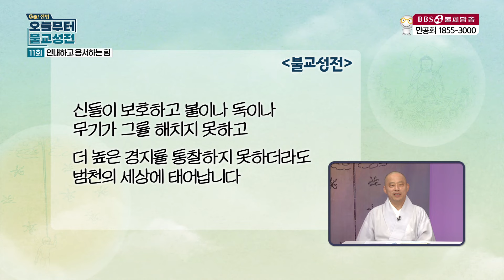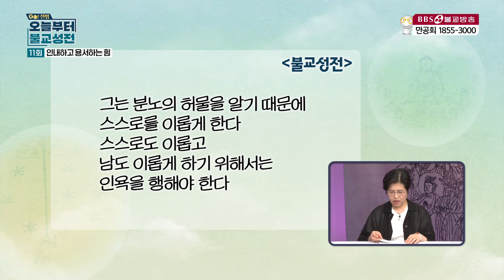[go 전법 오늘부터 불교성전] 열한 번째. 인내하고 용서하는 힘